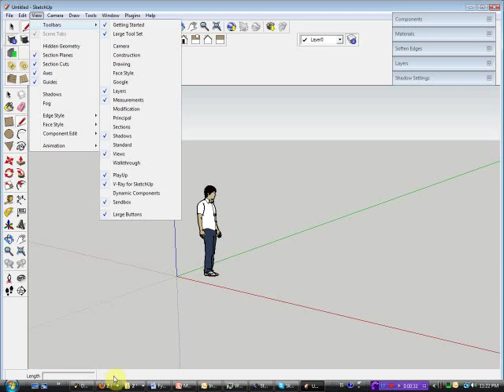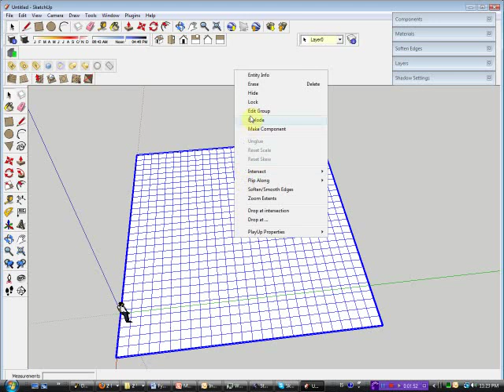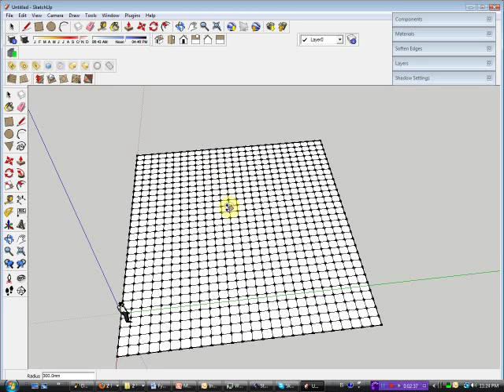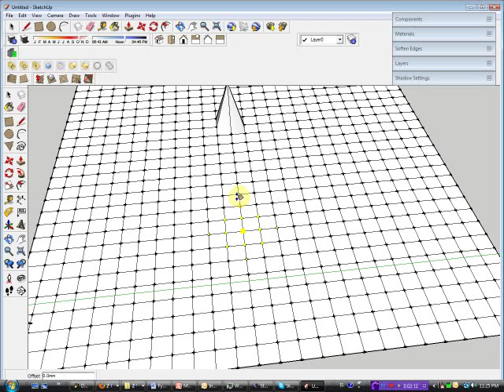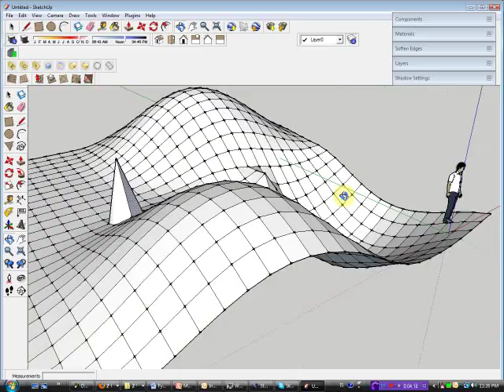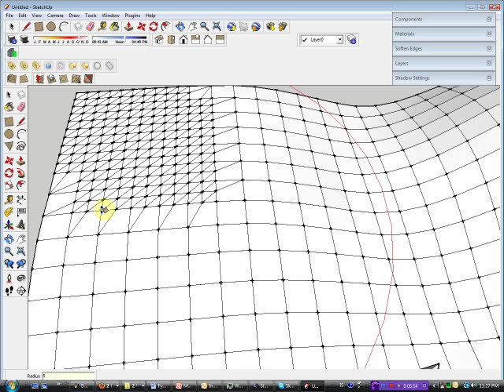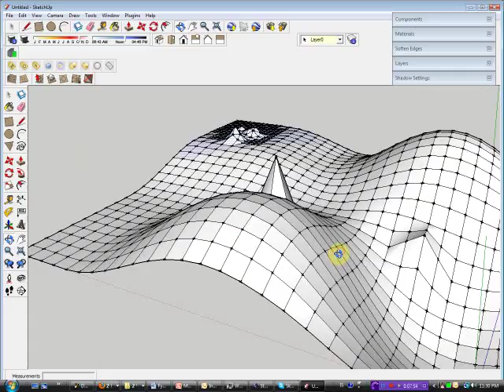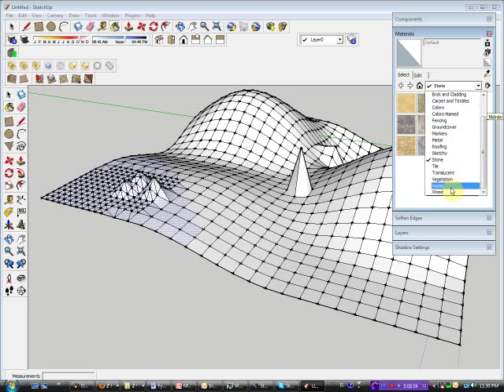Sketchup Sandbox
Ofurlitlar leiðbeiningar varðandi Sandbox - upphaflega gert til þess að útskýra fyrir bróður mínum hvernig Sandboxið virkar ...
Originally, this clip was made to explain to my brother how the Sandbox feature in SketchUp works ... if it is beneficial for you ... great, if not ... sorry.